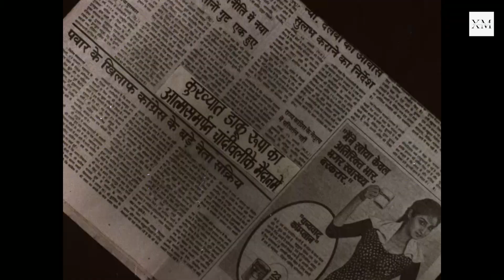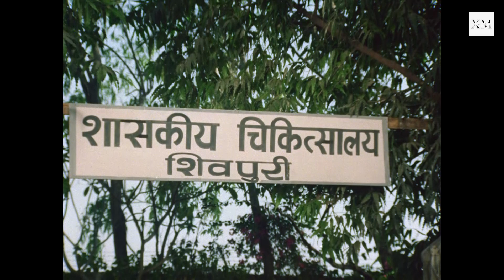जब एक लड़की की हमशकल का हुआ आमना सम्मान फिर देखिये कैसे हुए लड़ाई हिंदी एक्शन स्टोरी मूवी